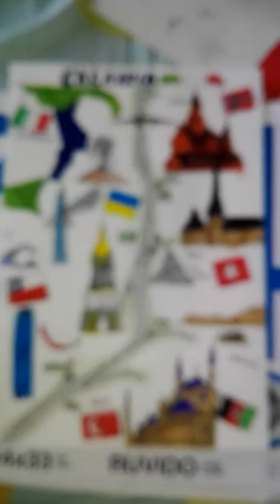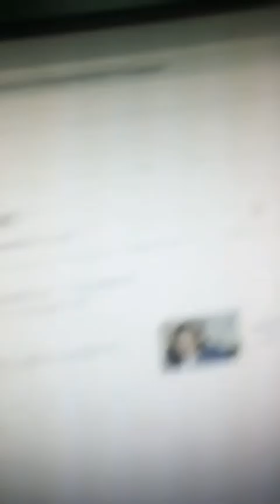9 giugno 2021